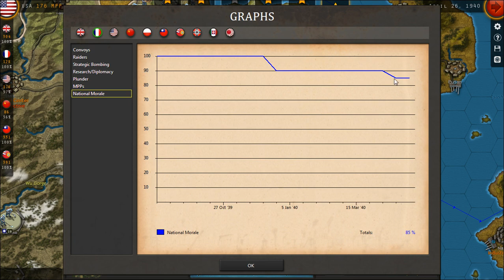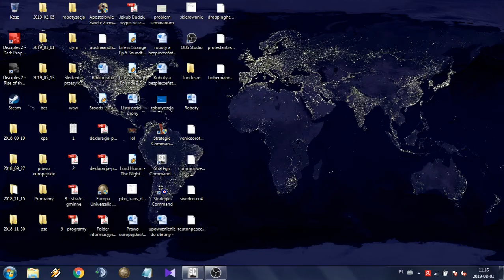Strategic Command World War II: World at War For French Freedom part 9 - A true beginning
As we continue our fight to the last bullet in Strategic Command World War II: World at War by Matrix Games and Fury Software, our ultimate goal is to prevent France from falling to the Axis powers!

If you have any questions about this series or the game itself, please comment on this video and I'll be happy to reply.